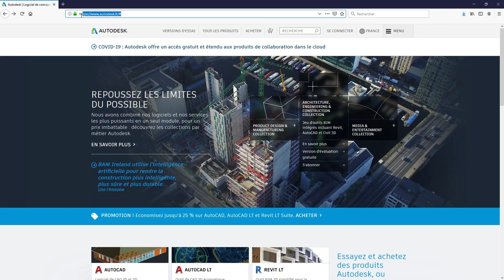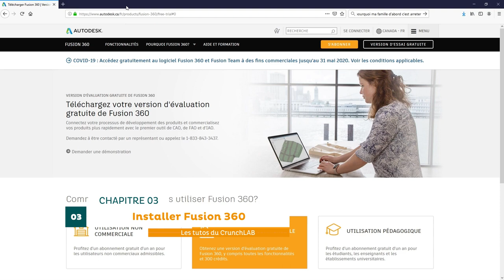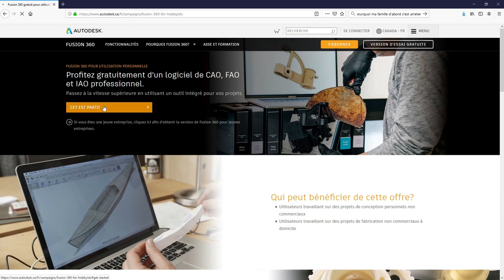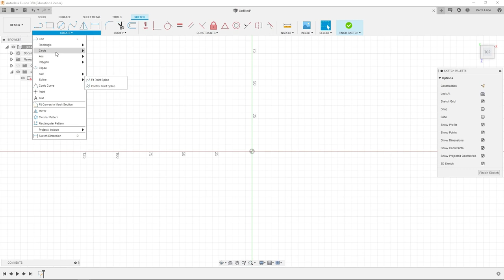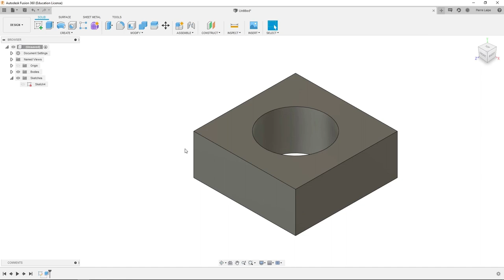Installer Autodesk Fusion 360 | Les tutos du Crunch Lab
Envie de créer vos propres pièces en 3D ? Il faudra pour cela utiliser un logiciel de modélisation 3D. Parmi tous ceux qui existent, nous vous proposons de découvrir le logiciel Autodesk Fusion 360. Disponible gratuitement pour un usage personnel ou scolaire, Pierre vous explique, dans ce tuto vidéo, comment l'installer. L'UTBM Innovation Crunch Lab vous propose également des formations pour apprendre les bases de ce logiciel.